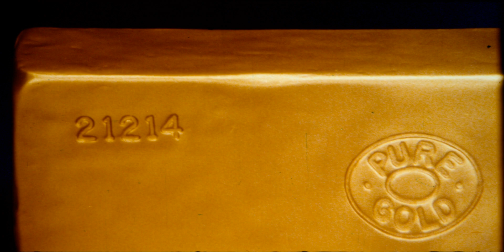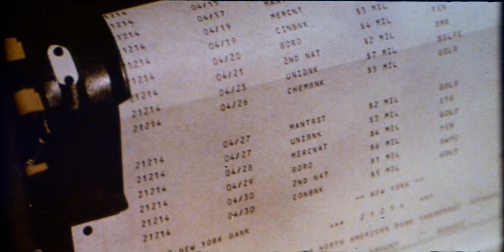Rollover (1981) 35mm film trailer, scope 4K